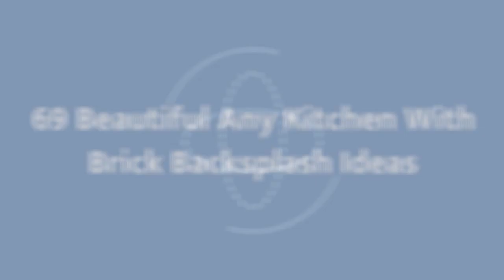75 Beautiful Any Kitchen With Brick Backsplash Design Ideas #235 🥰